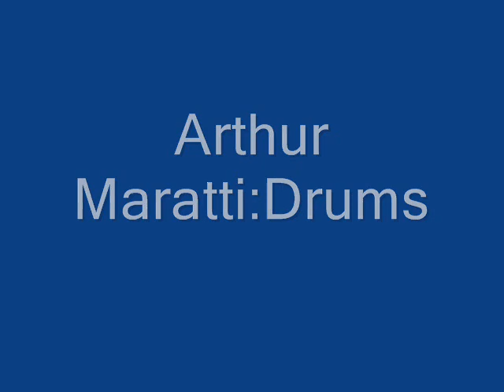Zeke Manners & his Gang The Fightin' Son Of A Gun (BLUEBIRD B-9020) (1942)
Composed by Van Sciver, Darnell & Miller

Leo "Zeke" Manners:Vocals & Piano Accordion

Mac Ceppo:Fiddle

Denver Darling:Guitar

Harry Duncan:Clarinet

Lester Braun:Stand-Up Bass

Arthur Maretti:Drums

Recorded in New York City, N.Y. Wednesday, March 4, 1942

Originally issued on and this recording taken from the 1942 single (Bluebird B-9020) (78 RPM)